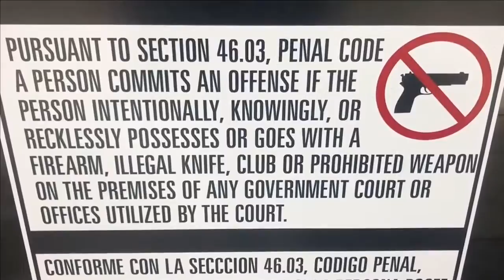State investigates Lubbock Co. gun policy after two citizens issued a complaint